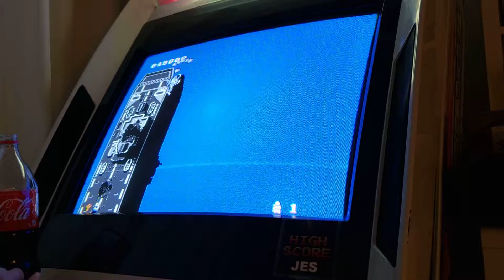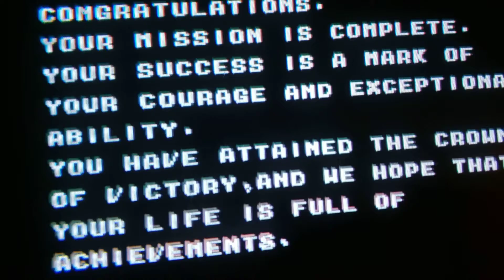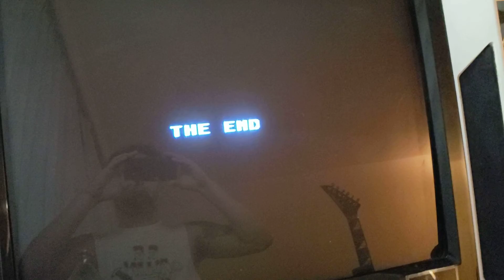Twin Cobra [NES Emulated] - Part 2